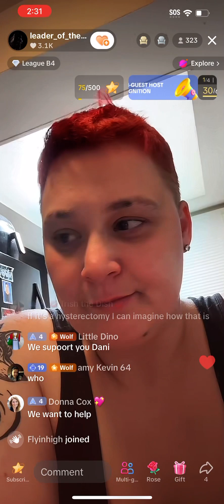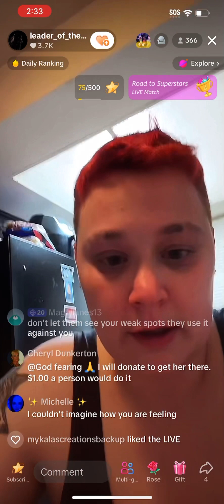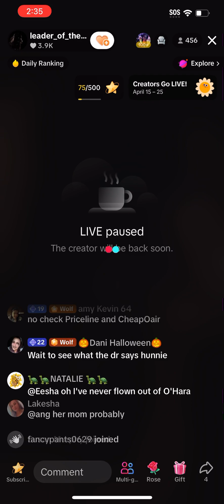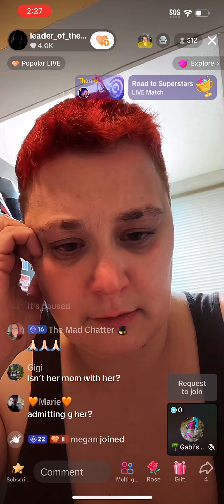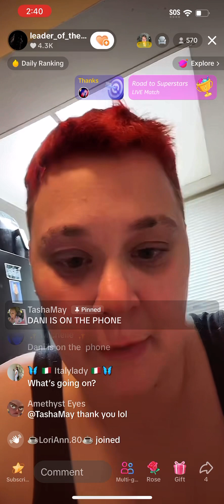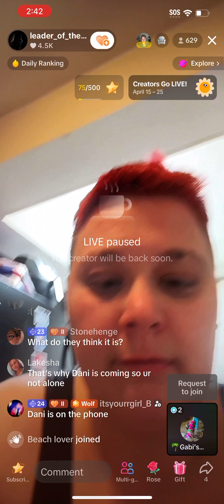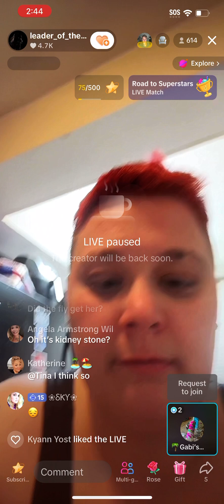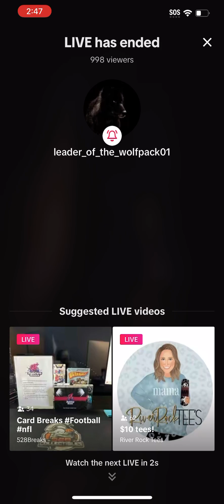Drama Twins Dani 4/24/24